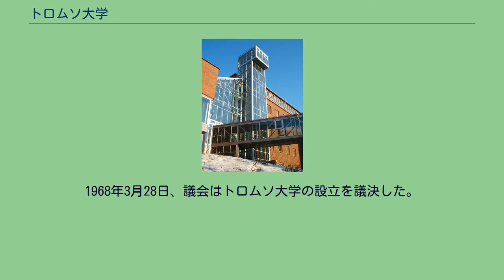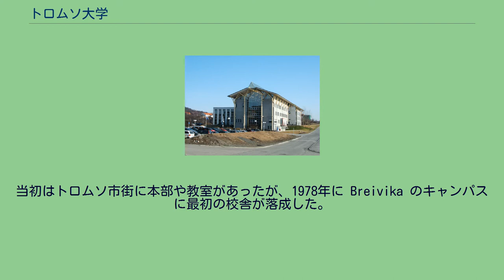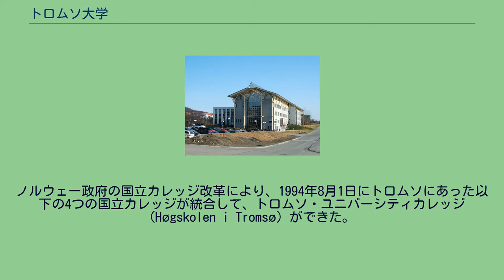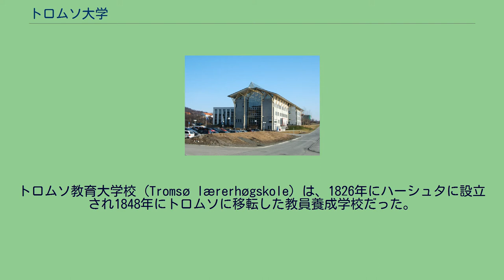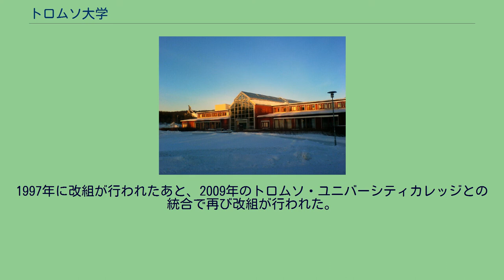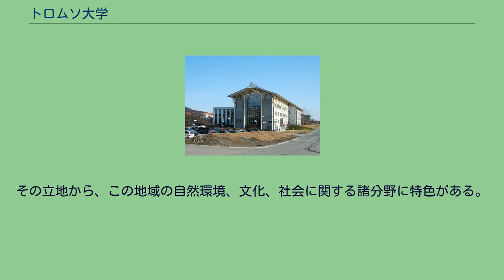トロムソ大学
トロムソ大学（トロムソだいがく、ノルウェー語: Universitetet i Tromsø, UiT）はノルウェー北部の都市トロムソにある大学である。
ノルウェーに7つある大学の1つであり、ノルウェー北部地方随一の教育研究機関である。
その立地から、この地域の自然環境、文化、社会に関する学問に焦点を当てており、北極圏研究の国際的な拠点のひとつとなっている。
トロムソに大学を設置する構想は、遡れば1918年、この地域に充分な医者と牧師を養成することを目的とした、ヌールラン県出身の政治家・実業家Hans A. Meyerに至る。
トロムソでは、トロムソ博物館（1872年）やオーロラ観測所（1928年）が科学研究の先鞭を付けており、それがこの大学の基盤となった。
1962年、ノルウェー北部地方に大学を設立することが議題になり、ナルヴィクかトロムソが候補となった。
1968年3月28日、議会はトロムソ大学の設立を議決した。
この年、オスロ大学がトロムソで哲学史・科学史・方法論などを教え、これがトロムソでの高等教育のはしりとなる。
1969年、Peter F. Hjort 率いる暫定委員会が発足、1972年オーラヴ5世がトロムソ大聖堂で開学式を行い、この最初の年に Fiskerikandidat（水産学修士に相当）課程が、翌年には医学課程がはじまった。
当初はトロムソ市街に本部や教室があったが、1978年に Breivika のキャンパスに最初の校舎が落成した。
その後10年間で続々と校舎がたち、2005年に Teorifagbygget（社会科学棟）が落成することにより計画は完了した。
Breivikaキャンパスの航空写真 2007年にトロムソ・ユニバーシティカレッジとの統合を教育省に打診、2008年9月26日に承認され、2009年1月1日に統合された。
ノルウェー政府の国立カレッジ改革により、1994年8月1日にトロムソにあった以下の4つの国立カレッジが統合して、トロムソ・ユニバーシティカレッジ (Høgskolen i Tromsø) ができた。
トロムソ保健大学校 (Tromsø helsefaghøgskole) は1940年赤十字北ノルウェー看護学校 (Røde Kors Sykepleierskole for Nord Norge) として設立され、1986年に国立に移管され改称した。
1991年、トロムソ放射線技師学校とトロムソ生物工学学校とを統合し、看護、助産、精神保健、老人介護、衛生教育、放射線造影、臨床検査、理学療法、作業療法などを教えるカレッジになった。
トロムソ海事大学校 (Tromsø maritime høgskole) は1981年にトロムス県立トロムソ海事高等学校に設立され、1988年に国立に移管された。
航海科学や船舶工学を教えるカレッジであった。
北ノルウェー音楽院 (Nord-norsk Musikkonservatorium) は1971年にトロムソ音楽アカデミーとして設立され1975年に改称、1980年に国立に移管された。
トロムソ教育大学校 (Tromsø lærerhøgskole) は、1826年にハーシュタに設立され1848年にトロムソに移転した教員養成学校だった。
以上4つのカレッジが統合して学生3000名と職員300名からなるユニバーシティカレッジになった。
メインキャンパスは Breivika である。
トロムソ・ユニバーシティカレッジから移行した学部学科のうち、保健看護学科は従前からBreivikaキャンパス内（医学看護学棟）に存在していたが、他の学部学科はトロムソ市街南部に散在する前身学校の所在地にある。
人文科学地区 MH-bygget(医学保健学棟) 船を上下逆にしたようなデザインのノルウェー水産大学校(1994年竣工) トロムソ大学は1970年代の社会科学の「黄金時代」に設立されたため、考古学・史学・哲学が人文科学ではなく社会科学になっているなど、他大学とは少し違った組み合わせになっている学部学科があった。
1997年に改組が行われたあと、2009年のトロムソ・ユニバーシティカレッジとの統合で再び改組が行われた。
医療関連の教育研究は北ノルウェー大学病院 (Universitetssykehuset i Nord-Norge, UNN) と連携している。
ノルウェー水産大学校(Norges Fiskerihøgskole)は組織上はトロムソ大学の1学科として位置づけられているが...